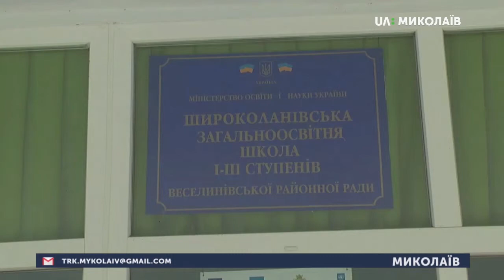05.06.2019. Новини. 08:00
Інформаційна картина дня (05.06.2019) поглядом кореспондентів телеканалу “Миколаїв” (випуск новин — 08:00):
- Жителі села Піщаний Брід перекрили дорогу;
- У бібліотеці презентували мініатюрний двоповерховий будинок.